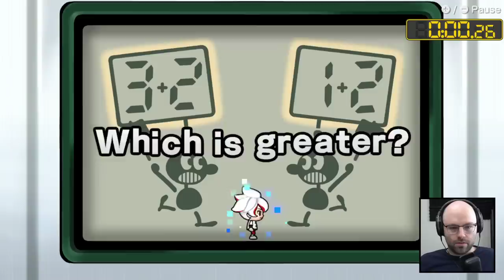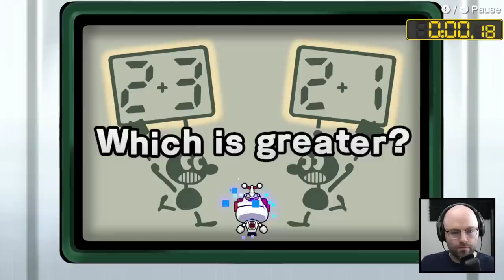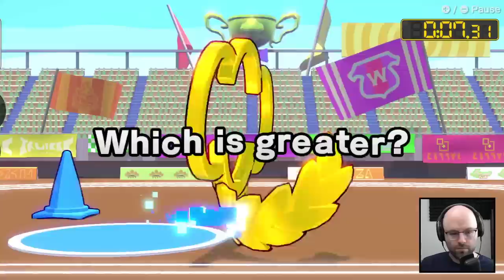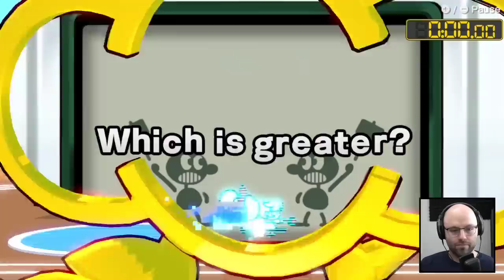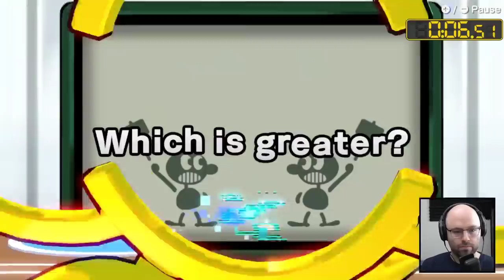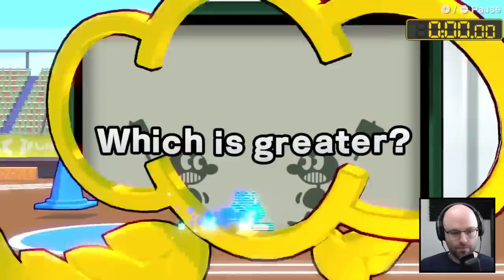how can you pass the peak of human performance (WarioWare)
WarioWare: Get It Together is available now on the Switch.

This came from my stream on September 22nd, 2021. Catch me live from 11AM-4PM PT every weekday

I've always had a soft spot for WarioWare and the new game is no different. All they need to do in the next one is add online multiplayer so I can finally reach Diamond rank for the first time in my entire life.